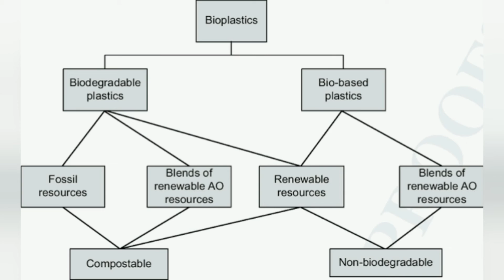Biodegradable plastic: A Myth?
Know about the plastics that you are using!
Biodegradable plastic cannot biodegrade on its own. Know the hidden facts about biodegradable plastic.